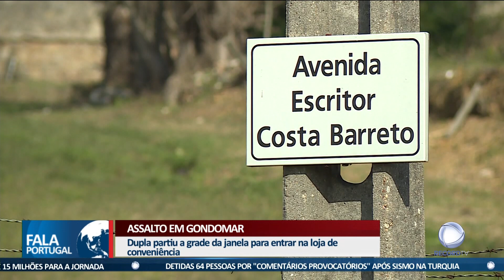Assalto em Gondomar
Uma bomba de gasolina foi assaltada esta terça feira em Gondomar. Os suspeitos levaram tabaco e estão a ser procurados pelas autoridades.